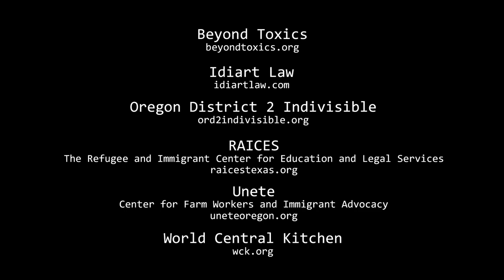revA - Solution Based News - In this first episode Nora Costley hosts a panel discussion.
revA - Solution Based News - In this first episode Nora Costley hosts a panel discussion on:  How to Help Immigrants and Address the Border Crises.   Panel - John Almaguer, Catherine Foster, Bianca Marcella Ballará and Nick Morales.